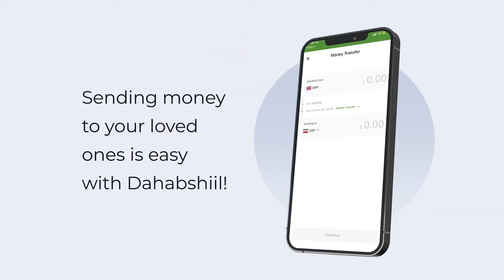Masuuliyiinta Urur Siyaasadeedka Waaberi ee gobolka Saaxil oo fariin ogaysiisa udiray taageerayaa...